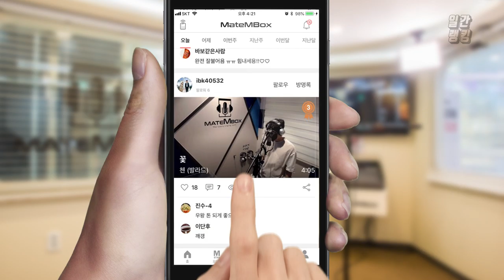메이트엠박스 일간 랭킹 TOP4 2019년 10월 01일 [Daily Ranking]